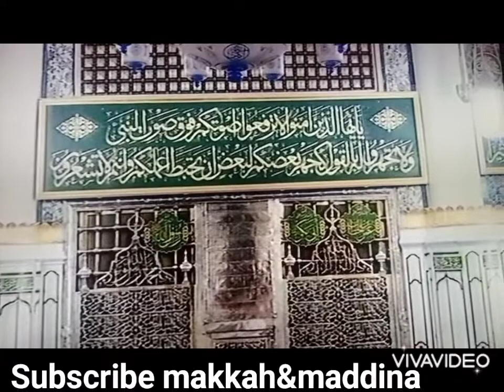Masjid Al Nabwi (SAW) Madina Shareef | Roza Rasool Mubarik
Makkah and maddina channel aims to introduce some important places in Islam and the main actions of Muslims, such as praying and fasting.
These channel will be excellent resources to introduce the Muslim faith over the world.
The sacred mosque in Makkah, the Kaaba, Zamzam water, the cave of Hira, the Prophet's Mosque in Madinah, and more by taking the followers  on a tour that follows the path of a pilgrim.